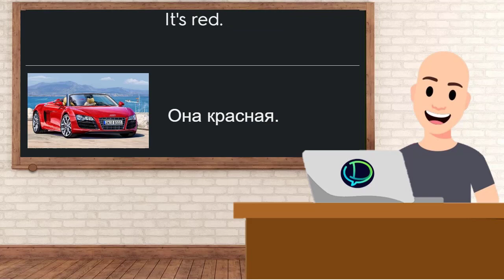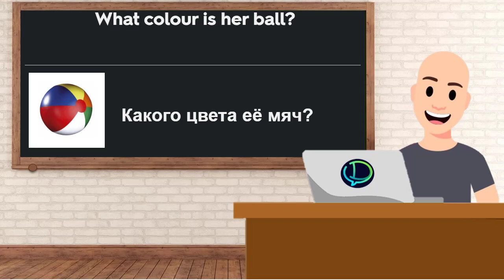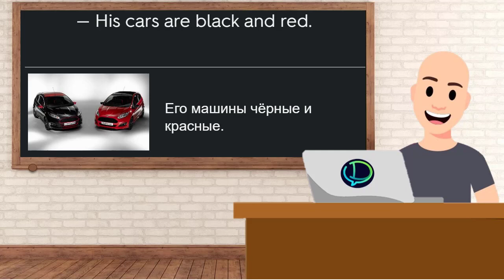[Listen] Урок 20. Задание 77 (Упр.4)